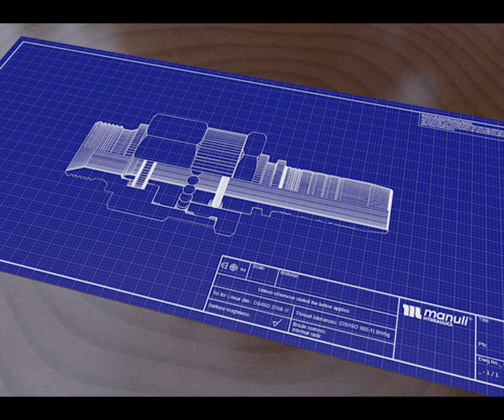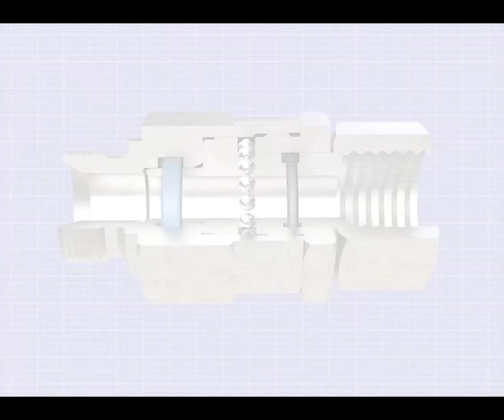Rotofit - Enhancing your system flexibility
A well-known Manuli Hydraulics solution designed to eliminate hose twist under external torques, which can be a major contributor to premature hose failure. The additional advantage of Rotofit is that it is a “Direct-to-Hose” and “Direct-to-Port” solution. By eliminating the need for adaptors, the number of possible leak points is reduced.